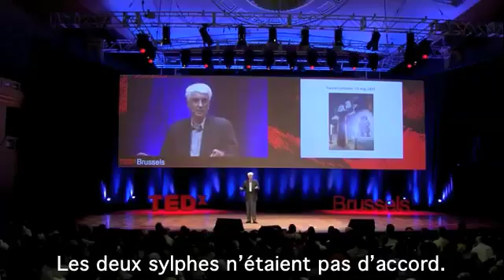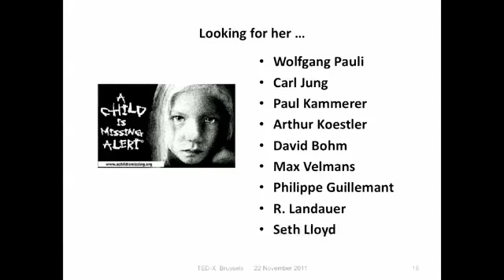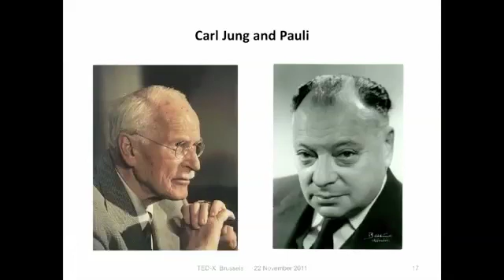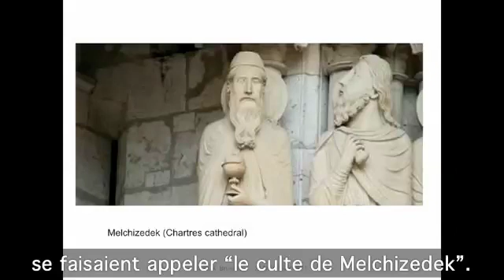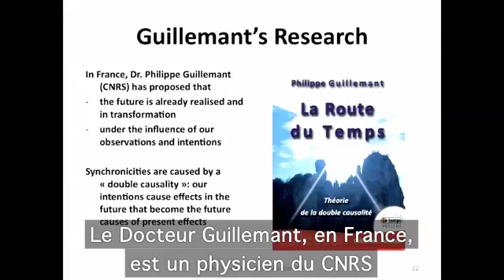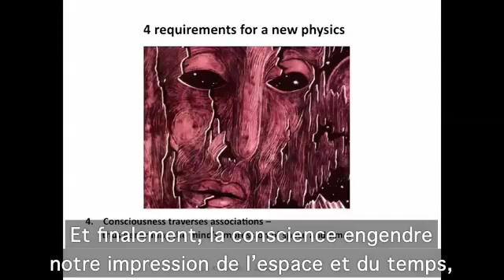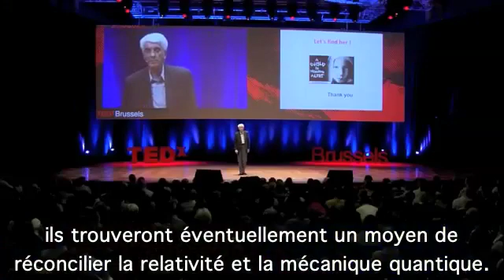TEDx Vallee (2/2)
Conférence de Jacques Vallée à TEDxBruxelles le 22/11/11 sur la physique de l'information et les coïncidences (2/2). Biographie et résumé sur